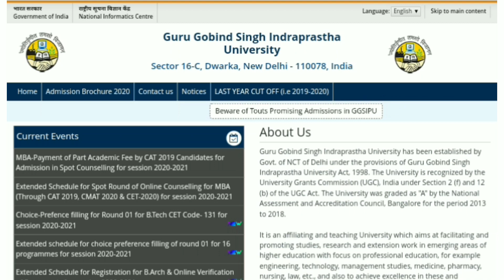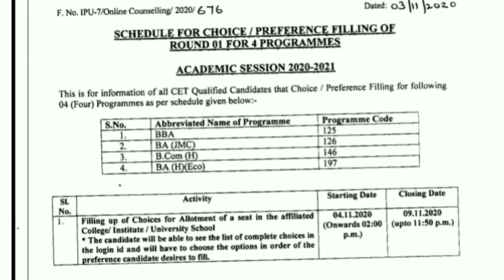IP University Choice Filling latest Update| ipu Counselling 2020